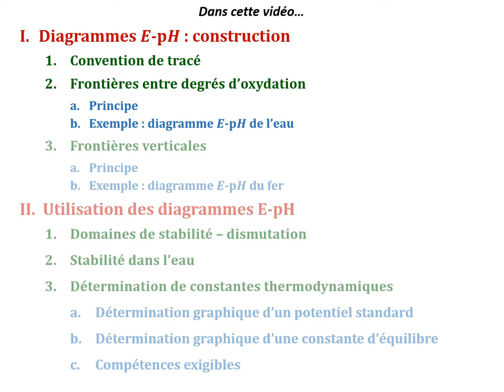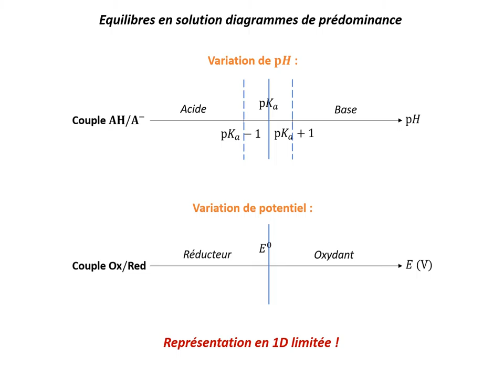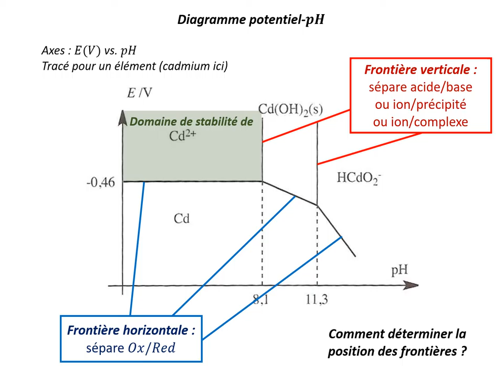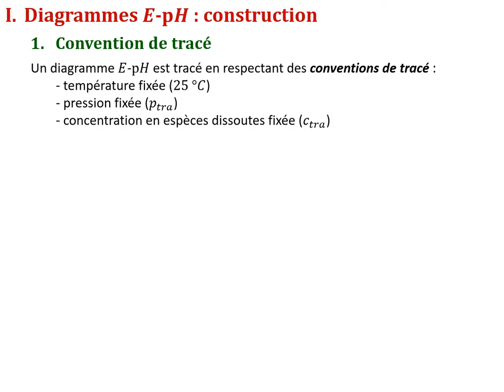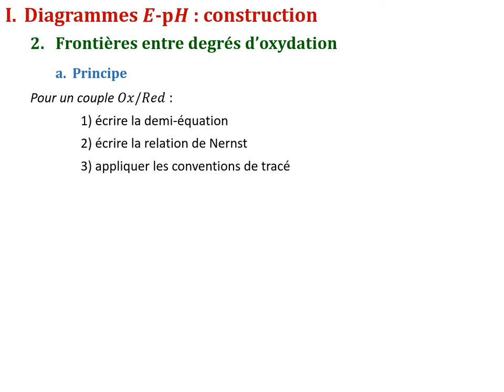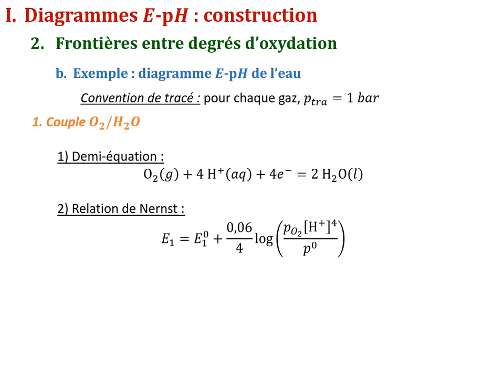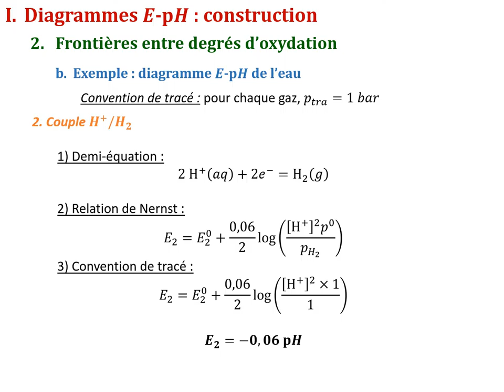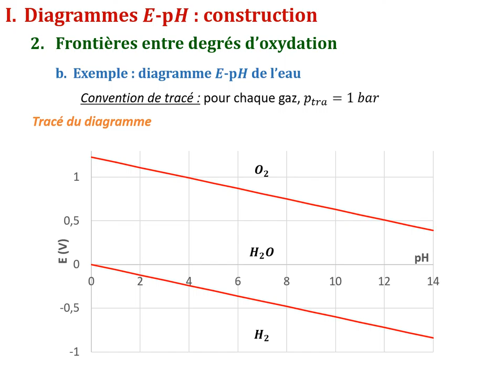PSI#7 Chap 16 - Diagramme E-pH de l'eau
Première partie du chapitre 16, munissez-vous de votre poly pour compléter les trous au fur et à mesure !